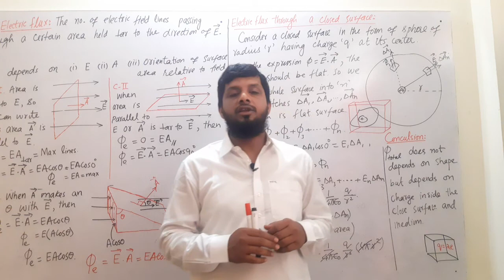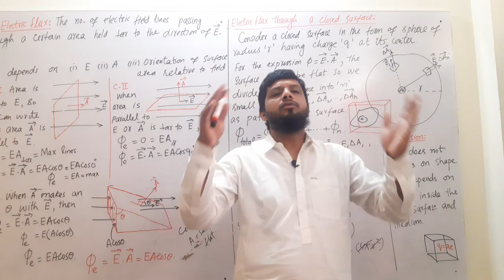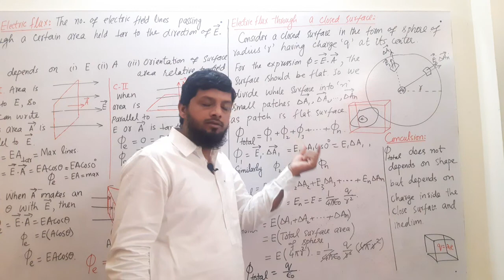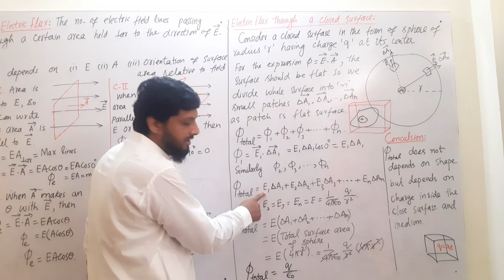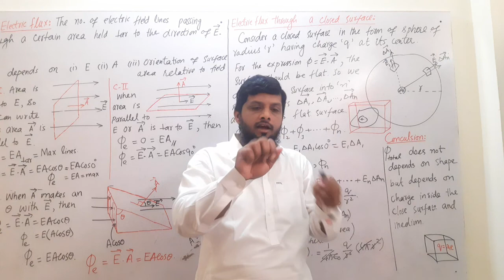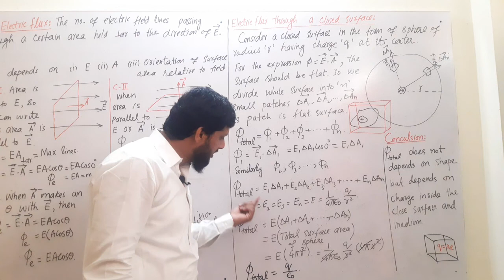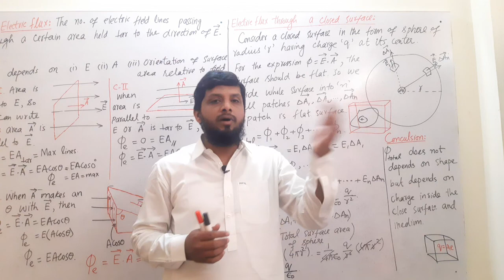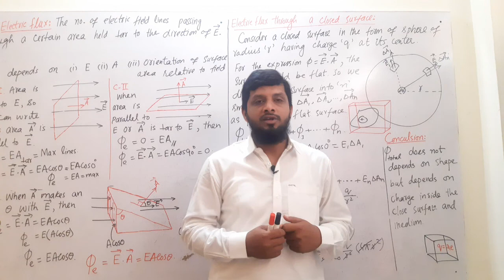Electric flux through any closed surface FSc. part 2 Ch#12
Feel free for WhatsApp